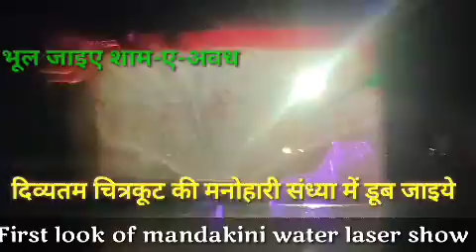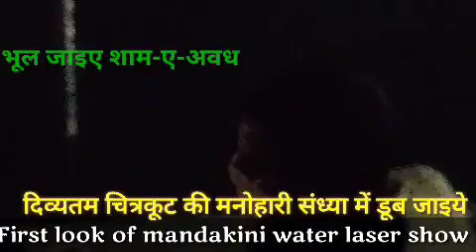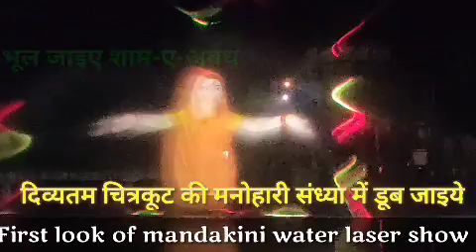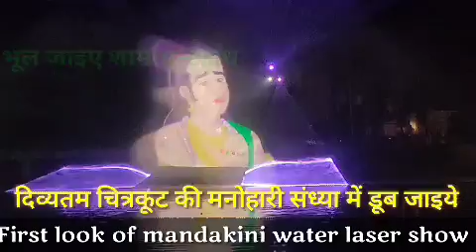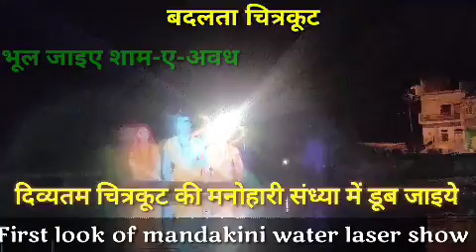जिला प्रशासन और पर्यटन विभाग की सौगात देख लोग बोले शाम ए अवध नही दिव्यतम है चित्रकूट की सुरमई संध्या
जिला प्रशासन ने पिछले साल नवंबर में मन्दाकिनी आरती का शानदार आगाज किया था। कोरोना के आगमन के पूर्व तक चलने वाली मन्दाकिनी आरती लॉक डाउन में बन्द कर दी गई थी,पर्यटन विभाग द्वारा बनवाये गए लेजर लाइट वाटर शो की भी तैयारी हो चुकी थी,लेकिन कोरोना व बरसात के कारण इसे आगे बढ़ाया गया था। अब इन दोनों कार्यक्रमो को शुरू कर चित्रकूटधाम की शाम ज्यादा मनोहारी बना दी गई है।